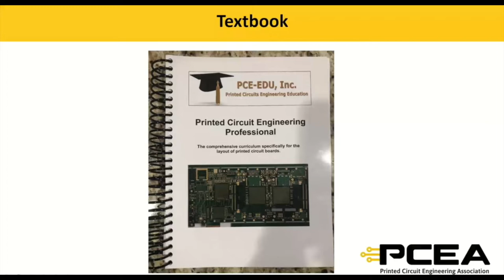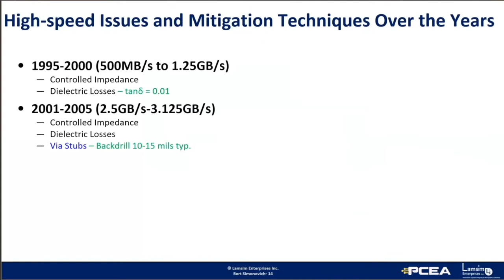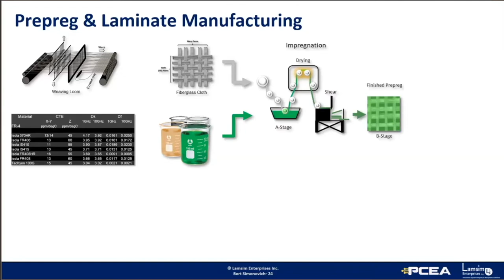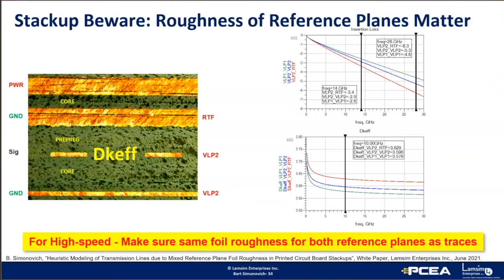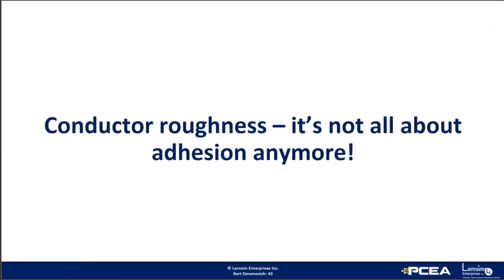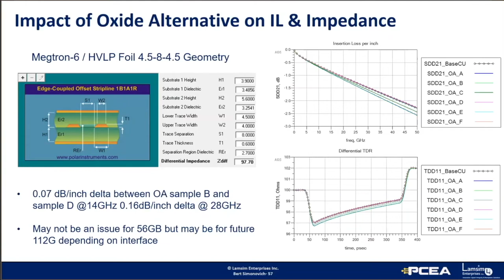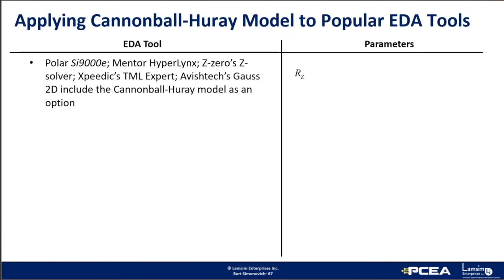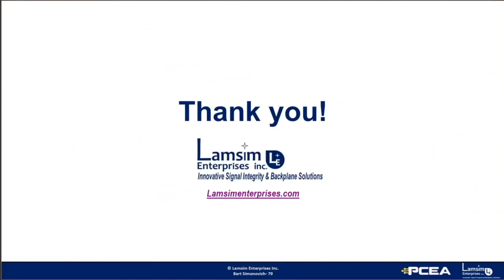How Dielectric & Conductor Properties Affect High Speed Performance- Bert Simonovich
On October 27, 2021 the Ontario Canada PCEA chapter hosted it's Q4 meeting with guest speaker Bert Simonovich from Lamsim Enterprises, Inc.
Bert discusses how to optimize high speed design performance & how material selection can greatly affect your results.

If you are in the Greater Ontario Canada area, please consider becoming a member

Jump Too:
Intro: 0:00
President remarks: 0:30
Presentation start: 6:45